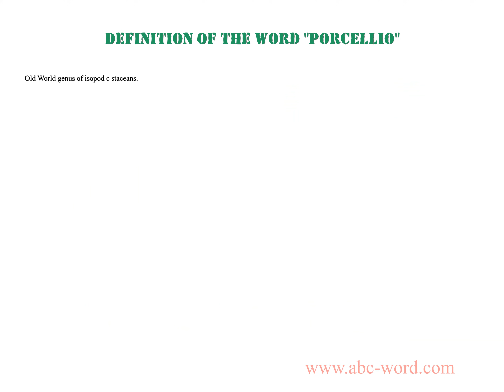Definition of the word "Porcellio"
you will find full information about this word "porcellio".
From the video you will learn the definition for the word porcellio. The lexical meaning of the word porcellio. What does the word porcellio mean? And much, much more...